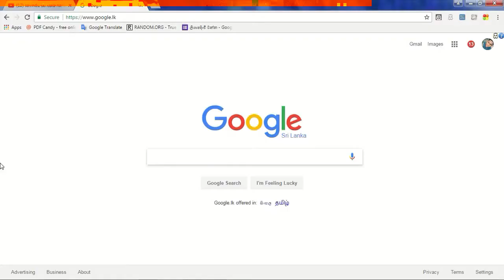How to Install AdBlock for Chrome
adblock for chrome